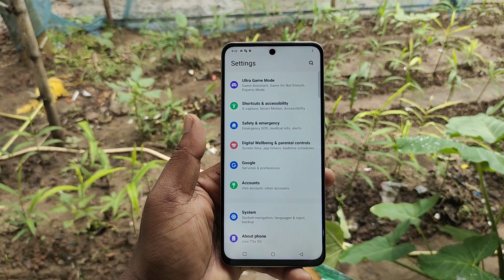How To Reset Vivo T3 Lite 5G | Vivo T3 Lite 5G Factory Reset Kaise Karen | Mobile Reset Kaise Maren